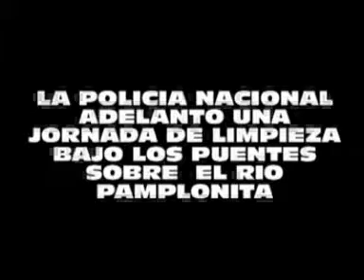POLICIA LIMPIA PUENTES SOBRE EL RIO PAMPLONITA.